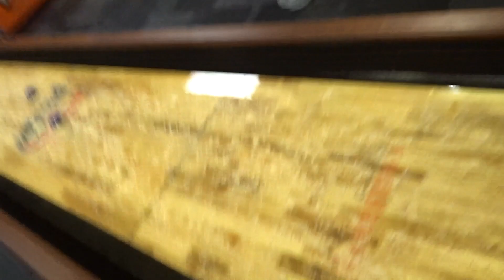Crazy Air Hockey Tournament With CHEATING Roommate!! *Big Cheater*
I have a little air hockey tournament with my roommates and friends. One of my roommates becomes a huge cheater!! Watch to find out who!